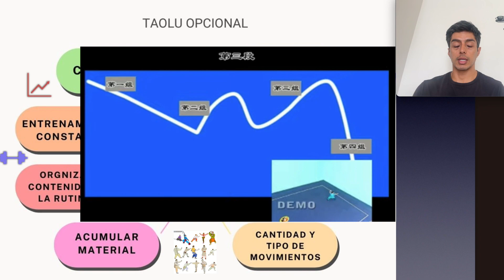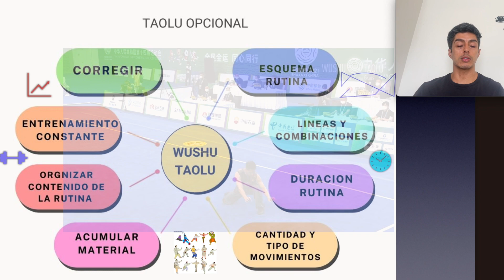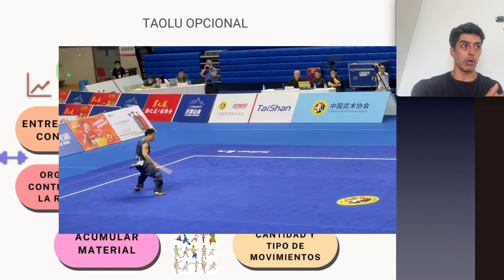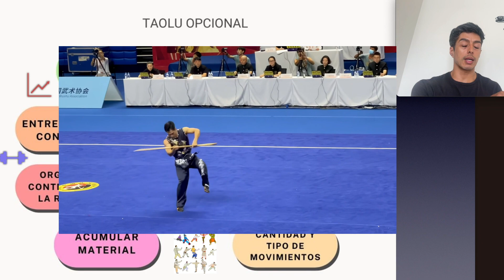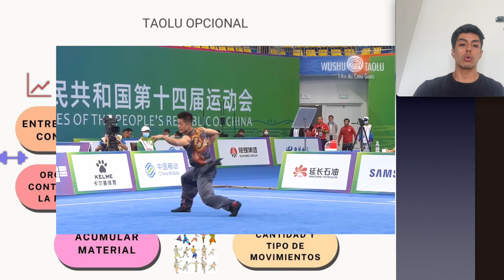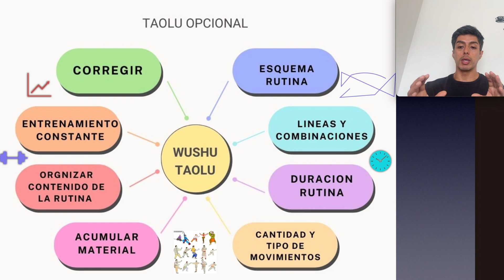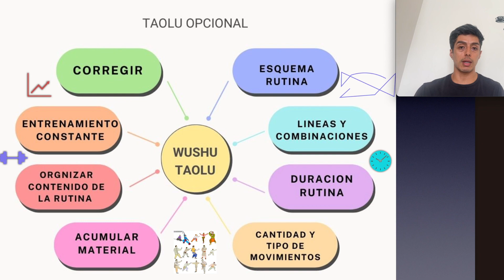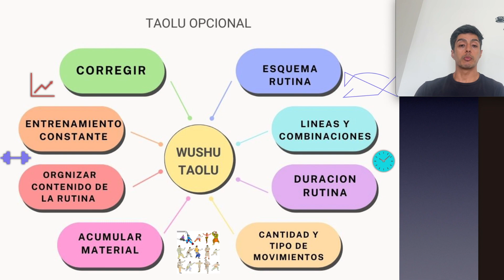Cómo comenzar con tu rutina opcional - 自选套路 (Resumen)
En el video propongo los principales puntos a considerar para empezar a construir tu rutina opcional de wushu competitivo (Es un resumen de ua clase sobre el tema).